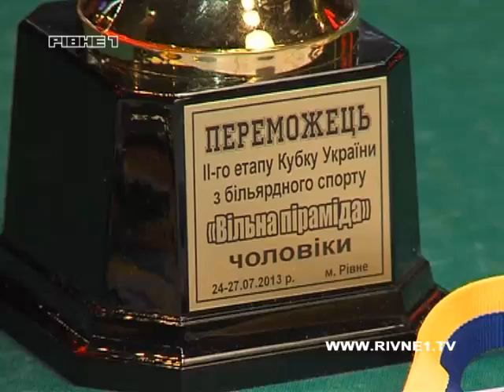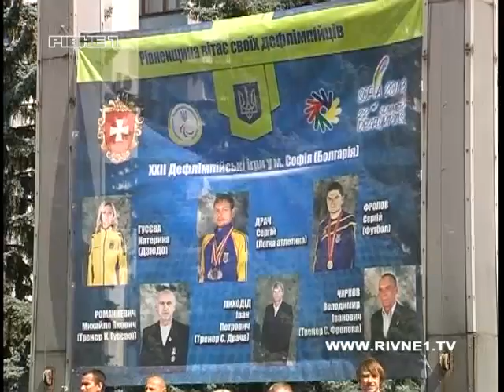Спорт за тиждень